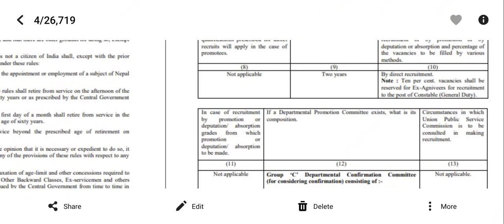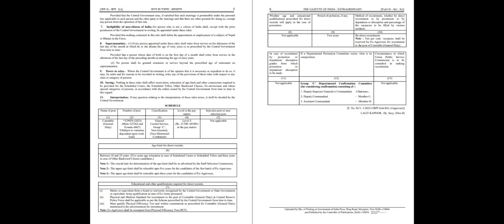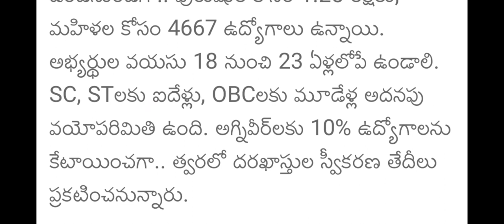💥1,29,929 పోలీస్ కానిస్టేబుల్ ఉద్యోగాలకు నోటిఫికేషన్ విడుదల 💥 10 వ తరగతితో ఉద్యోగాల భర్తీ 💥